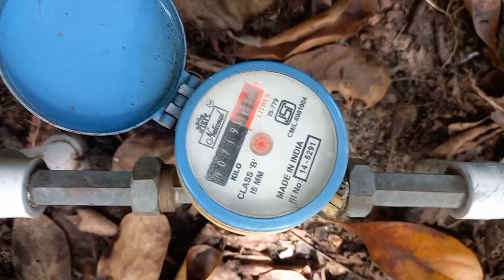നാട്ടിൻ പുറത്തെ നാടൻ ഊണിന് ഇത് ധാരളംday in my life